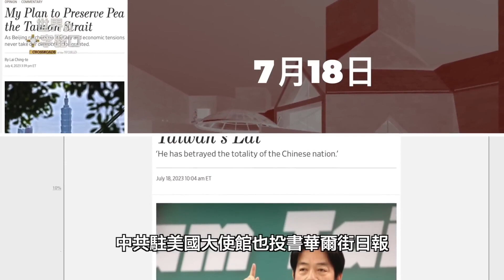誘騙恫嚇不間斷 中共為何病態執迷台灣？｜唐浩視界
中共為什麼對台灣有病態式的迷戀與執著？為什麼天天高喊「兩岸一家親」，卻又動用大批武力騷擾台灣？其實中共謀奪台灣，並不只是單純的為了「統一祖國」「完成大業」，背後還牽涉到中共一整套有序的「稱霸全球路線圖」。怎麼回事呢？本集節目，與您探討。

🎯 00:00 2023年7月21日 影片
🎯 00:11 今日主題：透視共產黨：病態迷戀台灣

⭕️ 請關注「世界的十字路口」：
深夜凝月

夜霜諸籟靜
杯露撫心深
明月古今醉
只是星海沉

誘騙恫嚇不間斷，中共為何病態執迷台灣？北京若奪台，日本讓位、美國衰微？台灣失守，全球淪為奴隸命運共同體？（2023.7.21）｜世界的十字路口 唐浩